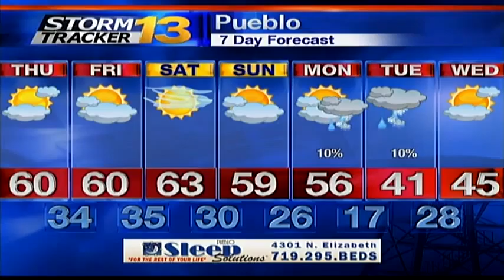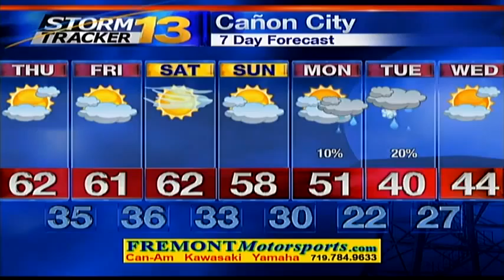Abby's Wednesday Afternoon Forecast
Overnight lows will drop to the teens and twenties for most under mostly clear skies. Temperatures will rebound by Thursday - with highs ranging in the 50s and 60s.